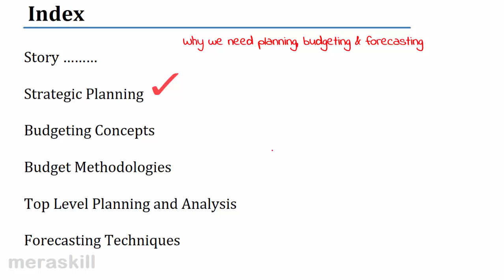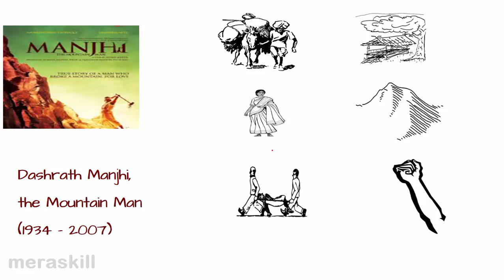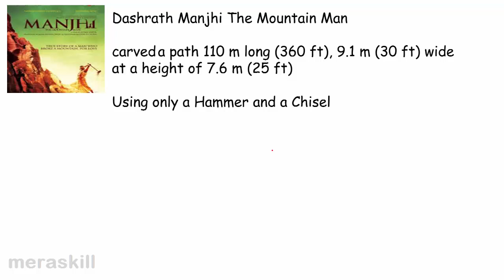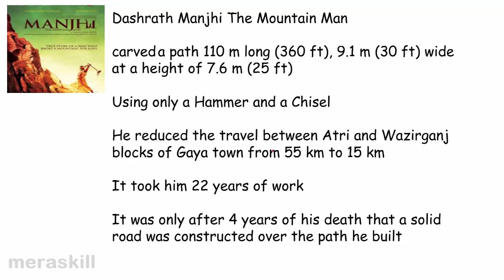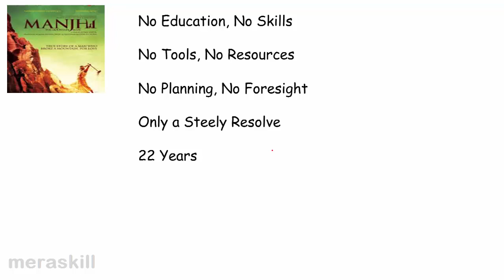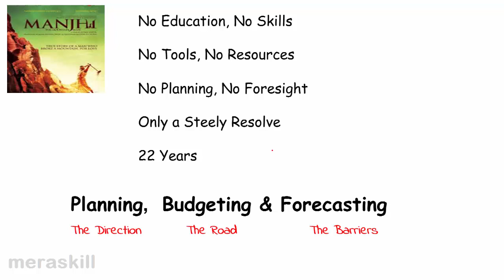US CMA Part 1| Planning, Budgeting & Forecasting| US CMA Exam | US CMA course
US CMA Exam Part 1
Planning, Budgeting and Forecasting (30%)
Strategic Planning
Budgeting Concepts
Budget Methodologies
Top Level Planning and Analysis
Forecasting Techniques
Strategic Planning (Where does it want to go)
Budgeting (How will it go)
Operational Planning (Monitoring)

Strategic Planning Part 1 US CMA Exam
Systematic Process of  Visualising the  Goal
Defining the Direction that the organization will  move in
Assessing the Environment
Systematically allocating resources
Provide plans to give the organization a competitive advantage